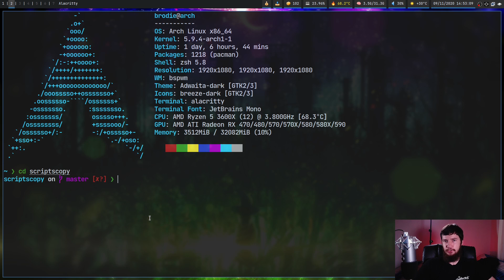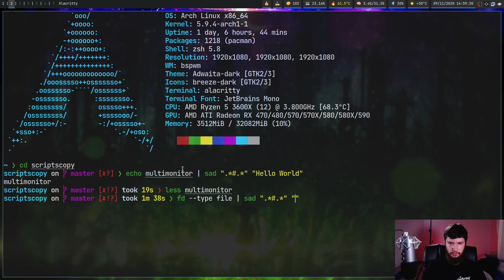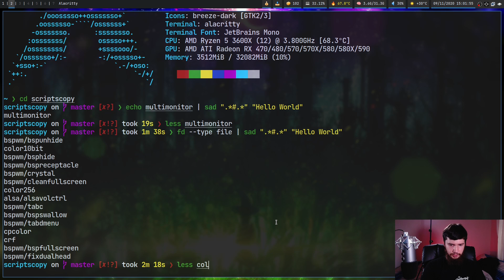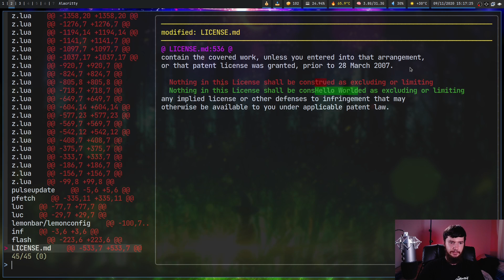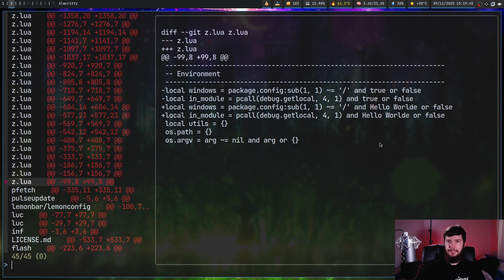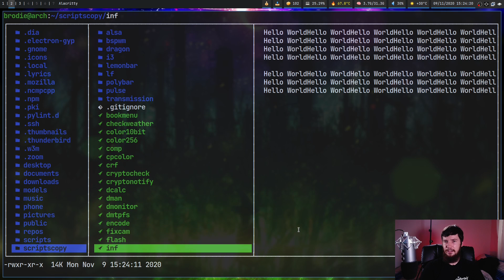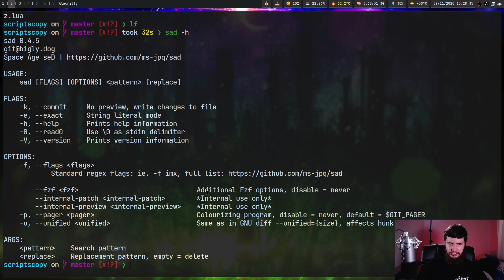Sad: Bring Sed Into The Future With Space Age Sed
Search and replace is a function you'll frequently need for text processing so today we're looking at another one of the many rust replacements out their, today's tool is a rust replacement for sed called sad otherwise known as space age sed, one of the standard tools on your unix like linux system.

Time Stamps
0:00 Introduction
0:28 Basic Demonstration
1:28 Batch Editing
3:25 Regex Flags
5:15 Fixed String Match
6:11 Colourizer
6:49 Fzf Options
7:38 Issues
9:45 Closing Thoughts
9:58 Outro

Credits
🎨 Channel Art:
All my art has was created by Supercozman